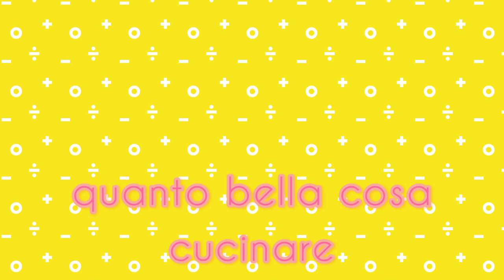CHIRASHI ZUSHI (il SUSHI stile CASALINGO) - 2 Versioni, con Pesce e Vegetariana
* nel video ho detto "versione vegano" invece essendoci delle uova, versione "vegetariano"

per 4 porzioni

- 400g di riso originario(okomesan)
- 440g~480g di acqua(divende il stagione di coltivazione del riso)
- 3g di alghe kombu

- 70 ml di aceto di riso
- 40g di zucchero
- 10g di sale

- 40g di funghi shiitake essiccati
- 160g di carote
- 250g di gamberoni
- 4~5 uova( se uova sono grande 4pz, se piccole 5pz)
- 1 confezione da 50 g di uova di lompo
- 60g di fasiolini
- 1 foglio di alghe nori

*per la frittata di uova
- 4 uova
- 2 cucchiaini di sake
- 1/4 cucchiaino di sale
- 1 cucchiaino di acqua
- il totale 2 cucchiaini di olio di riso

*per funghi shiitake e carote in umido
- 2 cucchiai di mirin
- 2 cucchiai di salsa di soia
- 1 cucchiaino di polvere di dashi(brodo di pesce) giapponese
- 4 cucchiaini di zucchero di canna( o zucchero bianco)
- 200ml di acqua
- 200ml di acqua di funghi shiitake( se avanza usiamo per la zuppa)

*per bollire fasiolini
- 1 cucchiaino di sale
*per bollire gamberoni
- 1 cucchiaino di sale che abbiamo messo già per bollire fasiolini
- 1 cucchiaio di sake

Ciao tutti!!

- cliccando su "like"  (riesco capire se avete apprezzato).
- condividendo la mia videoricetta con i vostri amici sui social tipo facebook e instagram.

gioia.in.cucina